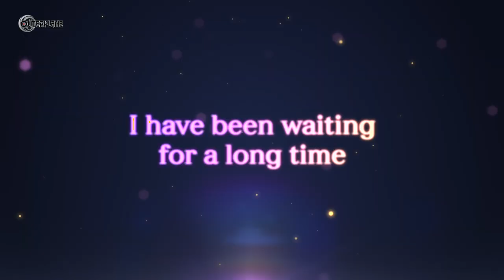OUTERPLANE Pre-registration! Summoned to Another World as If by Fate!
The Action Anime, OUTERPLANE
Global Pre-registration!